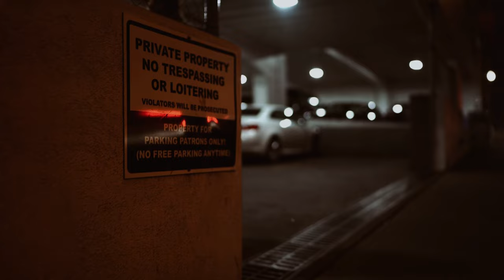Lainey Wilson - Workin' Overtime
Music video for Workin' Overtime performed by Lainey Wilson.